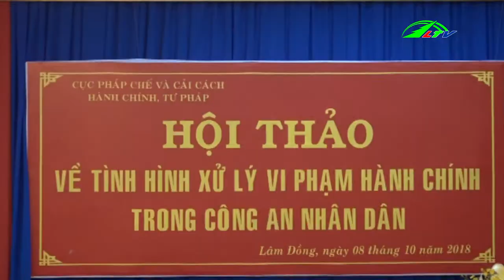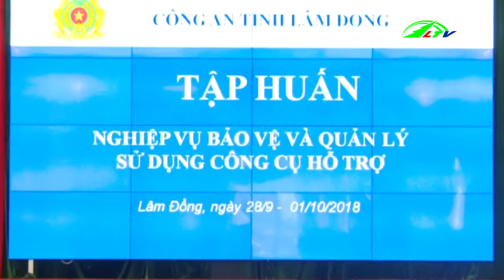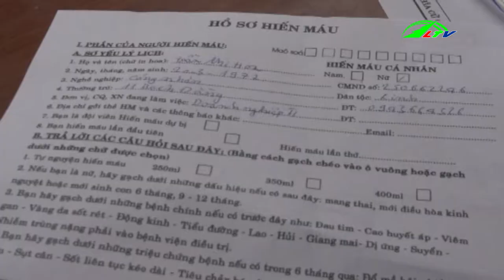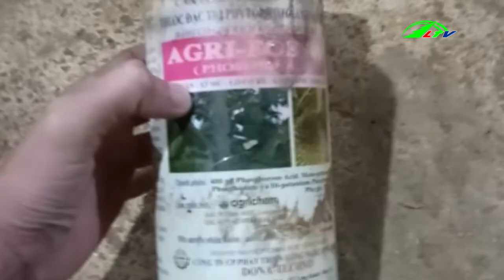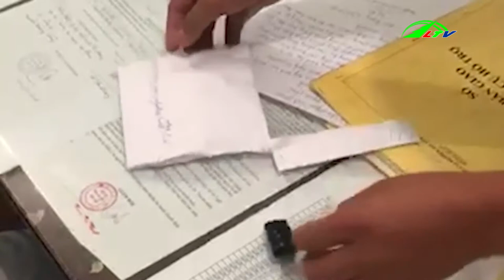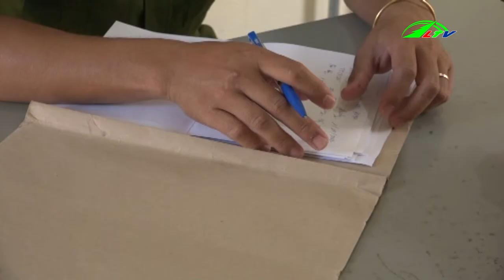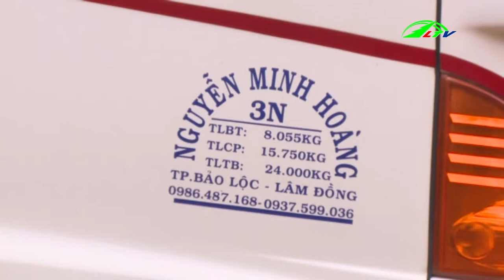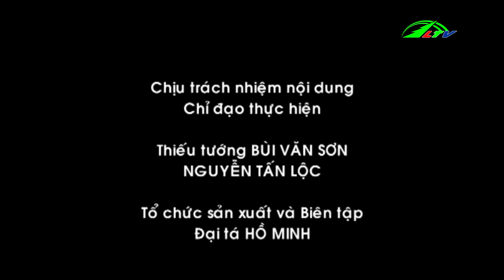Xử phạt cơ sở ngâm tẩm hóa chất cho sầu riêng | An ninh Lâm Đồng TV